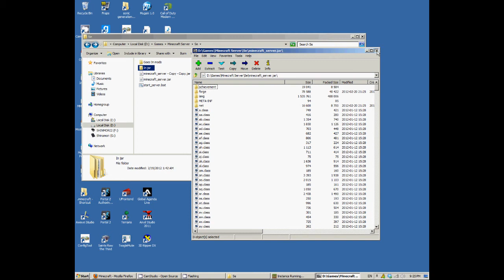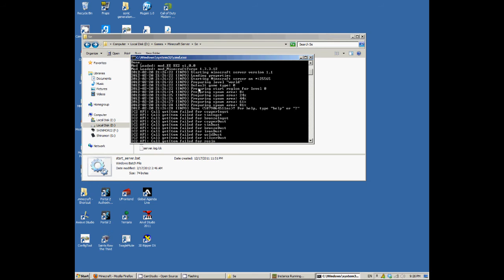Install EE - Shouldn't have To Make One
Really, it's not hard. If you can't hear, then just follow along.